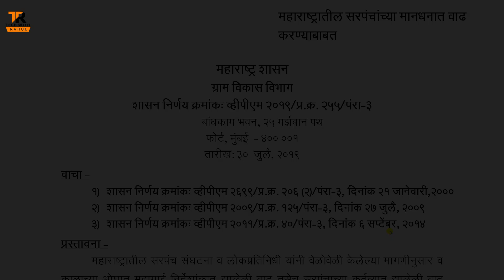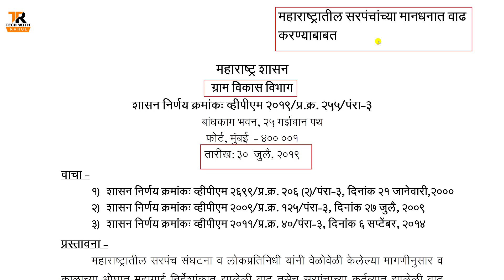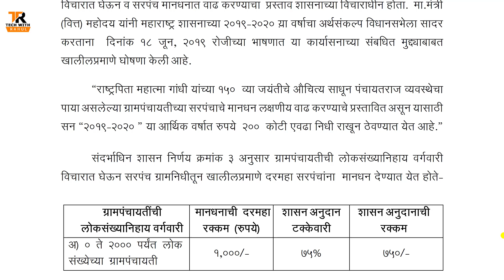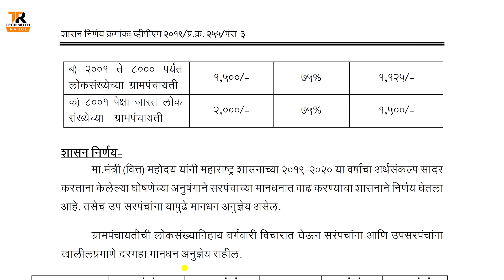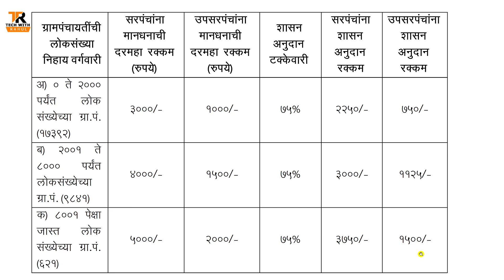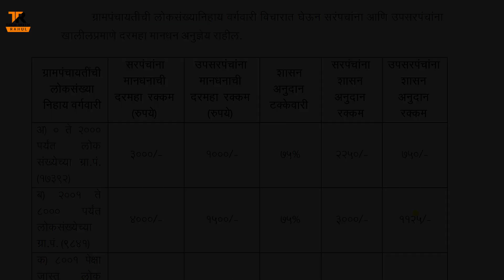सरपंच | उपसरपंच | सदस्य यांना मिळणार इतके मानधन | ग्रामपंचायत 2021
महाराष्ट्रातील ग्रामपंचायत मंध्ये असणाऱ्या संरपंचाच्या मानधनात वाढ करण्यात आलेली आहे तसेच आत उपसरपंचाला सुध्दा मानधन सुरू करण्यात आलेले आहे, तुम्हाला हा व्हिडीओ आवडला असेल तर वरील लाल कलरच्या सबस्क्राईब (SUBSCRIBE) बटन वर क्लिक करून त्या समोरील बेल चिंन्हावरती क्लिक करायला विसरून नका जेणे करून या चॅनल वरील पुढिल अश्याच माहिती आधारित व्हिडीओंचे नोटिफिकेशन्स तुम्हाला तुमच्या मोबाईलवर मिळत राहतील, धन्यवाद... !!!   जय हिंन्द... !!!    जय महाराष्ट्र... !!!

चॅनल ला फॉलो करा
1] Facebook

Techwithrahul
techwithrahul
TECHWITHRAHUL tech with rahul